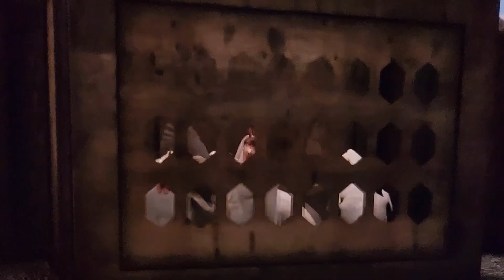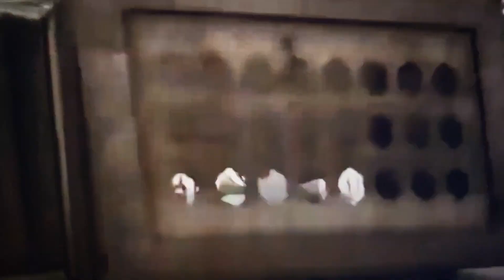Redone Songs: Old Macdonald had a farm (Disney's Sing Along Songs)